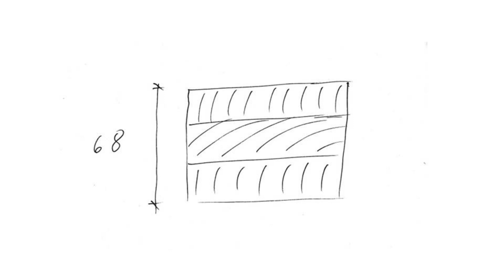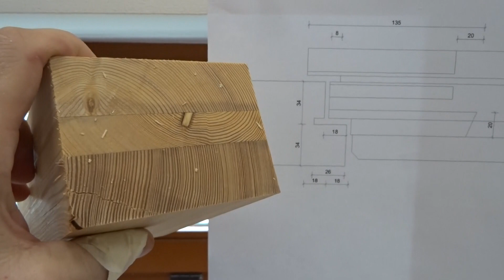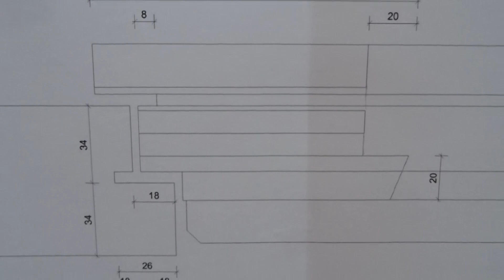Haustür bauen Teil 1# Building Front Door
Hallo zusammen,
in dieser Videoreihe zeige ich wie die Haustür für meine Werkstatt gebaut wurde.